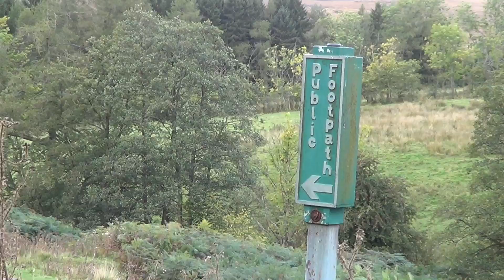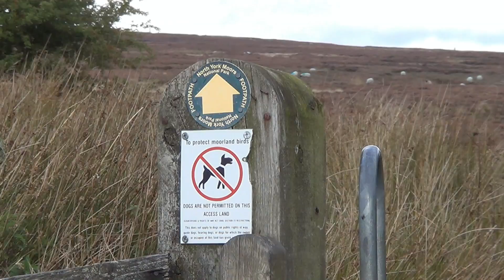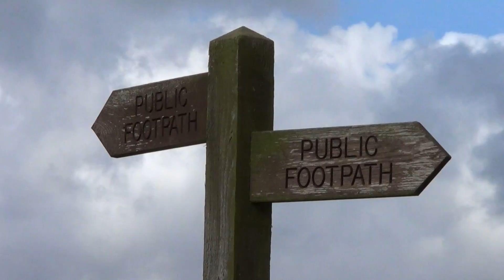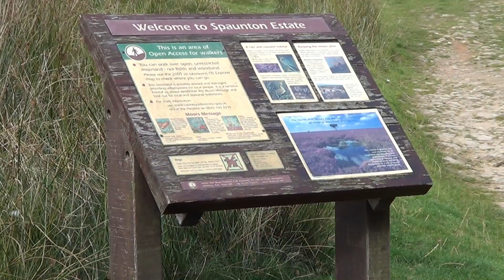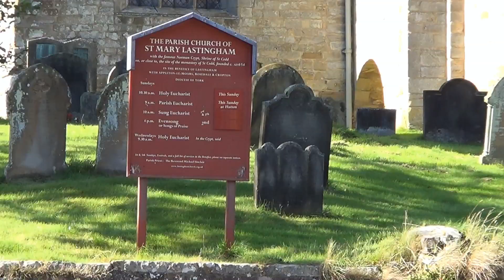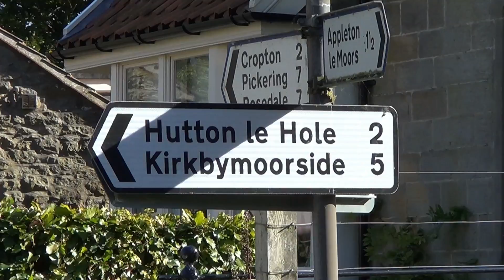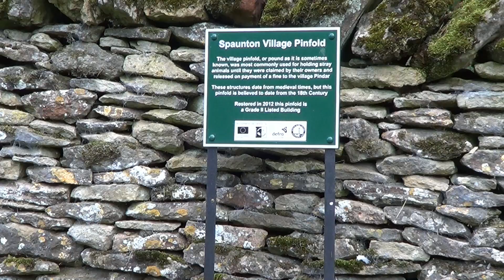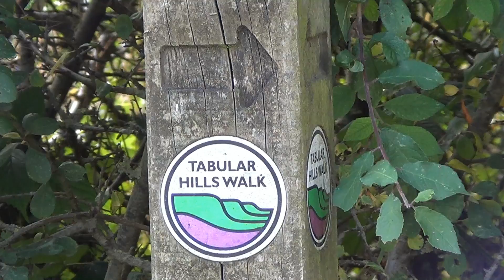068: Hollow of Hutton (Hutton-le-Hole and Lastingham) (North York Moors 2016)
NORTH YORK MOORS WALK FEATURING HUTTON-LE-HOLE AND LASTINGHAM

"Hollow of Hutton”
Filmed 4th October 2016
Post-production completed 7th January 2017

"Hollow of Hutton" is a tour of the extremely pretty village of Hutton-le-Hole in the North York Moors and includes a walk to the nearby village of Lastingham.

I had the pleasure of staying in Hutton-le-Hole for a few days and couldn't have selected a nicer base from which to explore this part of the North York Moors and to make this great film.

Filmed in the North York Moors in the county of North Yorkshire. Locations include Hutton-le-Hole, Lastingham and Spaunton.

Click here for a map showing the route of the walk

Click here for the location on Google Maps where I parked for this walk

For a small fee you can download any of my musical soundtracks I have composed for my films